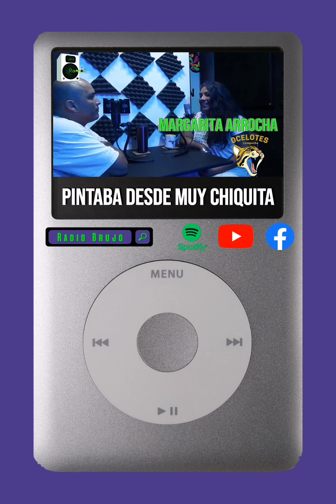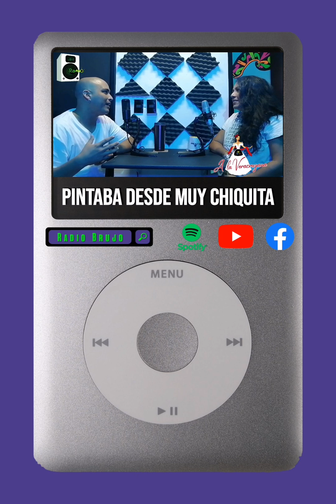"Pintaba desde muy chiquita"